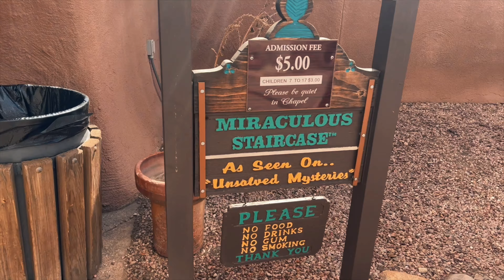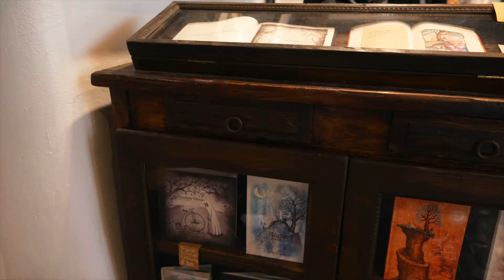Cubana Visitando Alburquerque Por Primera Vez Junto Con Toda La Familia Peluche!😂😱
Cubana Visitando Alburquerque Por Primera Vez! No Me Esperaba Que Fuera Asi!😱🇨🇺 Mi Increíble Experiencia en Albuquerque y Santa Fe